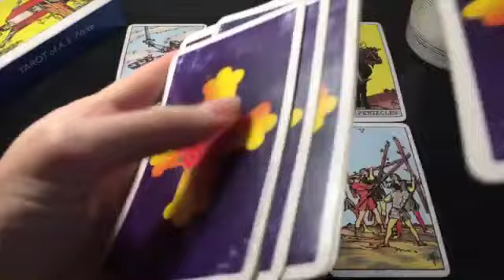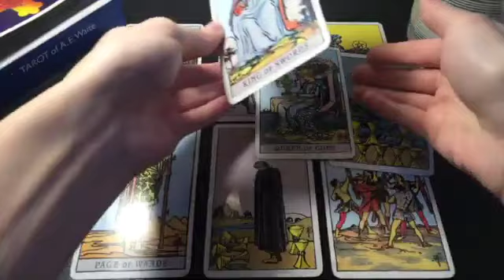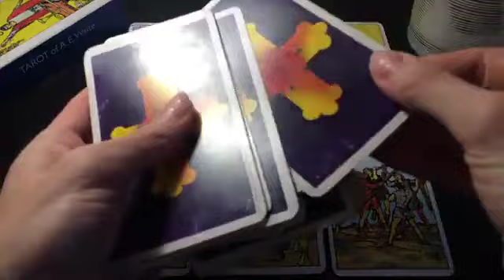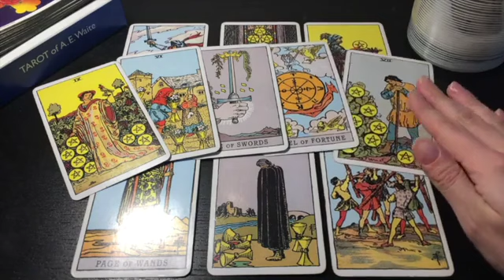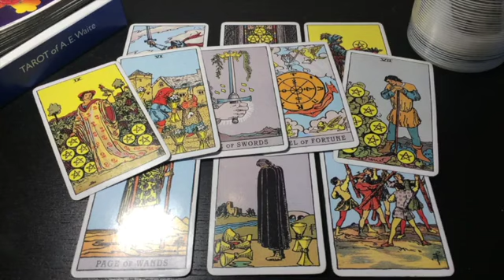LIBRA LIKE A PHOENIX RISING FROM THE ASHES! THIS IS POWERFUL!🌹✨♥️5 DECEMBER 2024 DAILY TAROT